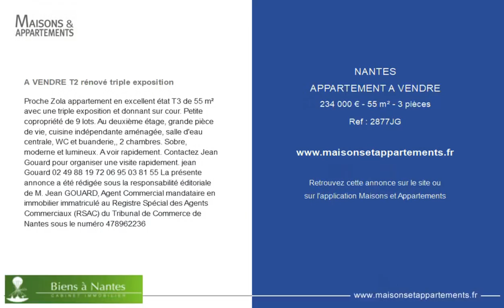NANTES - APPARTEMENT A VENDRE - 234 000 € - 55 m² - 3 pièce(s)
Référence : 2877JG

A VENDRE T2 rénové triple exposition

Proche Zola appartement en excellent état T3 de 55 m² avec une triple exposition et donnant sur cour. Petite copropriété de 9 lots. Au deuxième étage, grande pièce de vie, cuisine indépendante aménagée, salle d'eau centrale, WC et buanderie,, 2 chambres. Sobre, moderne et lumineux. A voir rapidement. Contactez Jean Gouard pour organiser une visite rapidement. jean Gouard La présente annonce a été rédigée sous la responsabilité éditoriale de M. Jean GOUARD, Agent Commercial mandataire en immobilier immatriculé au Registre Spécial des Agents Commerciaux (RSAC) du Tribunal de Commerce de Nantes sous le numéro

|2633716|